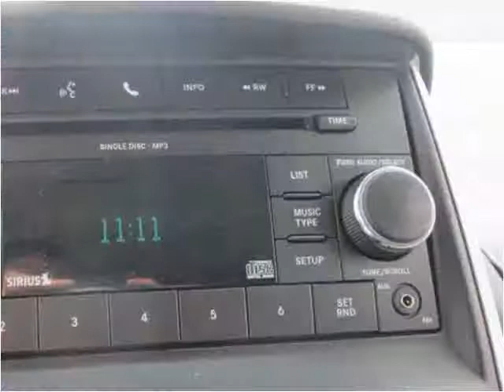2010 Dodge Grand Caravan Used Cars Sturgis MI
This 2010 Dodge Grand Caravan is available from The Auto Park Ford.